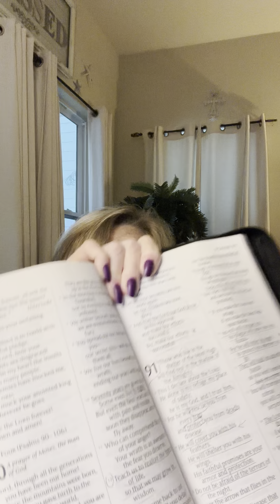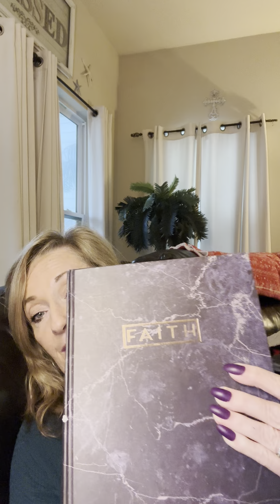Stop questioning your salvation-remember Satan is a LIAR ~we are Rapture ready rapture believe 🎺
Time is UP on God’s prophetic calendar & the Rapture of the Church is imminent⌛️Urgently leading people to Jesus Christ & prodigals back home.
Religion complicates the TRUE Gospel (1 Corinthians 15:1-4)
God made it as simple as the ABC’s. Prodigals believe they’ve lost their salvation & need desperately to be informed of BIBLICAL FACTS!
My name is MerryJo Portell, former prodigal, now author & drug rehab nurse sharing my insights into the desperation of childhood trauma, death defying addiction & deliverance.
The same God who saved us is the same God who will keep us eternally & irrevocably.
The CHURCH does NOT go through the 7 year Tribulation!
1 Thessalonians 5:9

* Behold I Stand At the Door & Knock

$mjhistruly

MJPortell.com